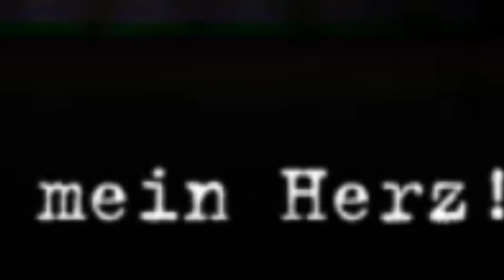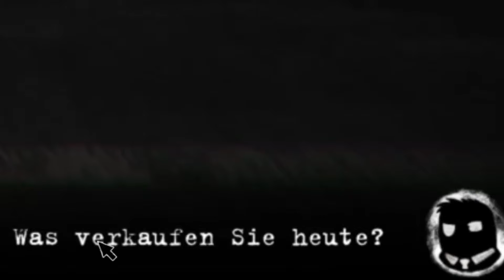Spiele mit Bier #5 mündliches Hausverbot ohne Begründung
Willkommen zu "Spiele mit Bier"

Stilze und Scoddi begrüßen dich(t)!

Danke, dass du wieder einschaltest. Schreib uns deine Meinung in die Kommentare.

Da ich das nicht Hauptberuflich, sondern nur nebenbei mache wird das ganze hier langsam. ganz langsam aufgebaut.

Tritt der Community bei wenn du willst ;)

Unregelmäßige Streams stehen ebenfalls kurz bevor.

Youtube 2019: Ich hab Bock !